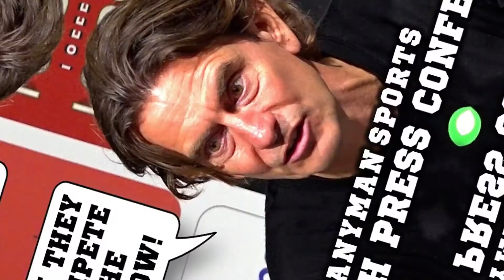Every time thomas Frank admits he thought one Chelsea player was fantastic again last night